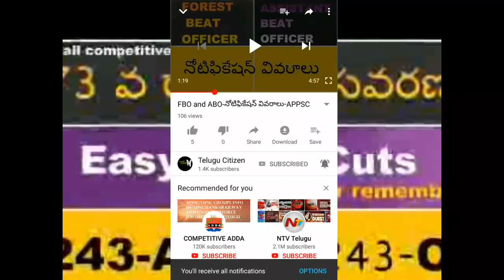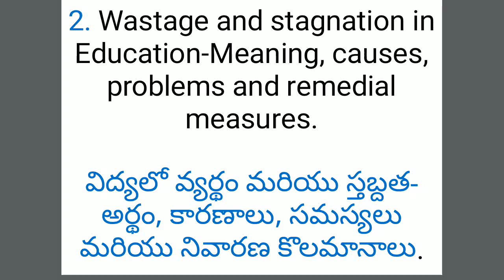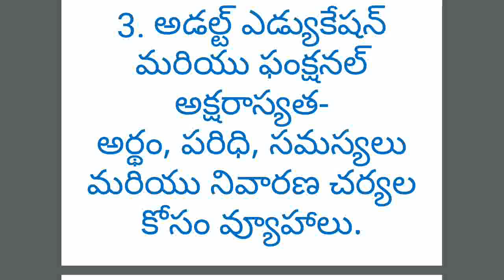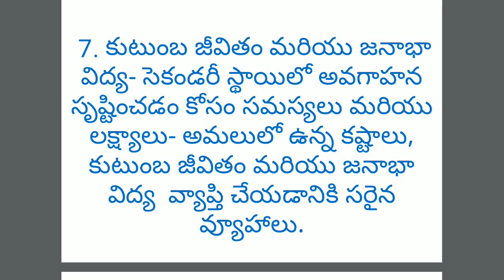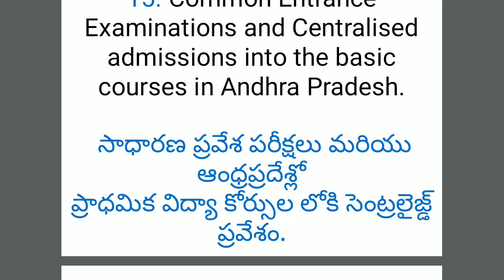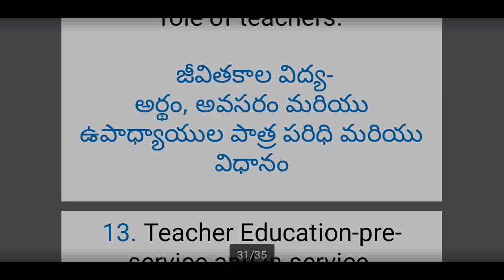సిలబస్ తెలుగులో-HOSTEL WELFARE OFFICERS-పపెర్ 2/TRENDS IN EDUCATION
HOSTEL WELFARE OFFICERS GRADE-II IN A.P.TRIBAL WELFARE & B.C WELFARE (MALE & FEMALE)SUB-SERVICE  సిలబస్Paper-II
MAIN EXAMINATIONonline PAPER-1150 questions-150 MarksGeneral Studies & Mental Ability  Paper-2150 questions-150 Marks EDUCATION(DEGREE STANDARD)  Time-150 Min for each,negative-1/3rd